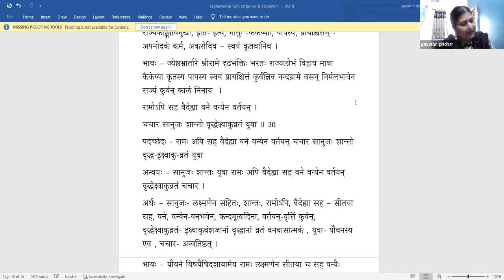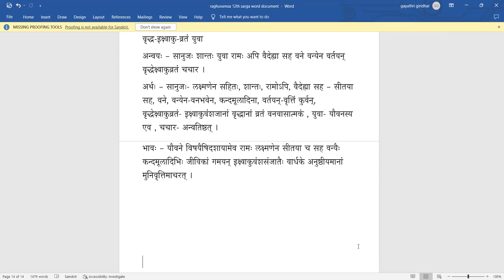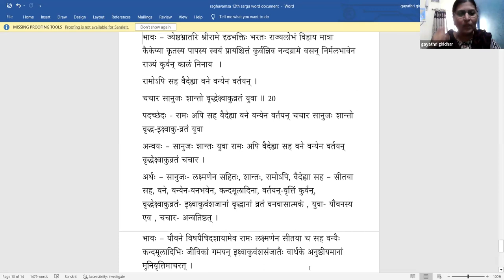Raghuvamsa - Sarga 12 - Lesson 08(Tamil)